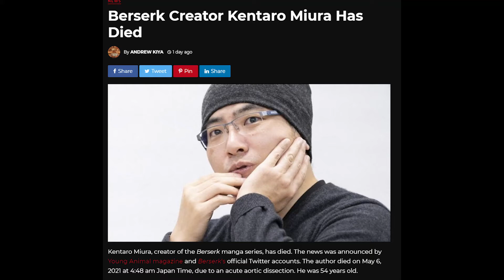RIP Kentaro Miura(Berserk's Author)